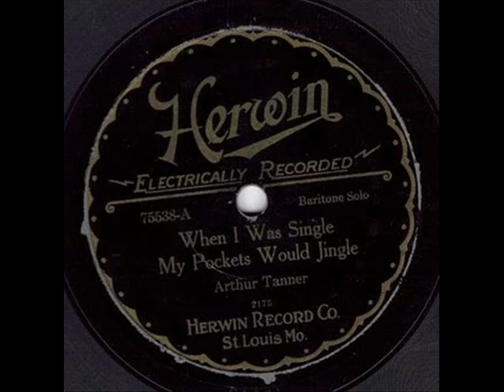Arthur Tanner-When I Was Single My Pockets Would Jingle